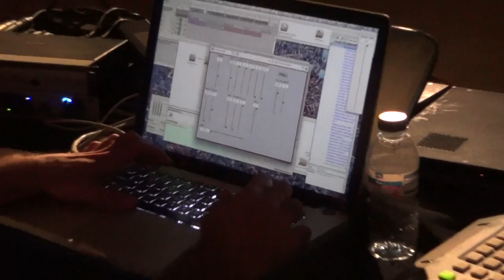Lisbon Week 2013 - João Barradas & Jonas Runa (Soundcheck)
Jonas Runa - Electronics

Lisbon, 27/09/2013